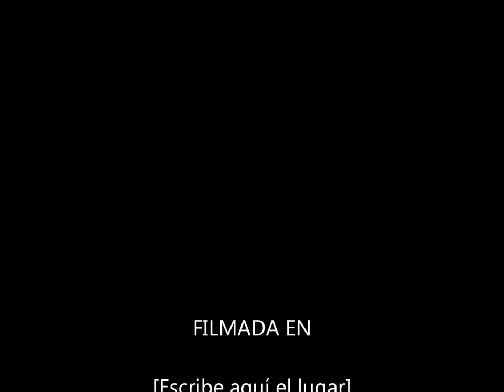ron perkov love divine